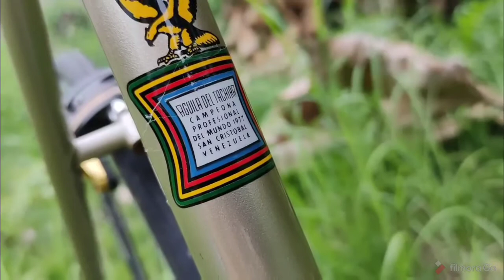Benotto Modello 3000